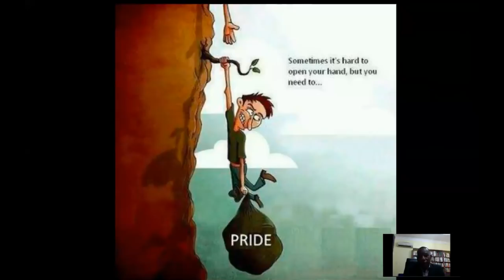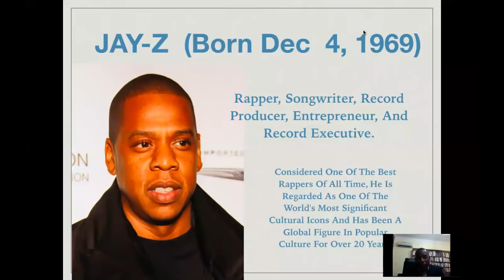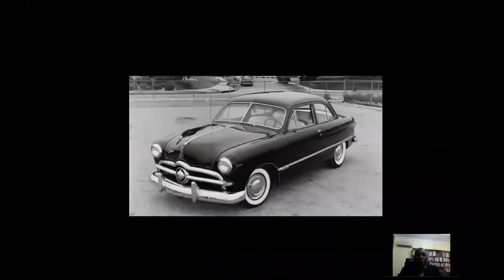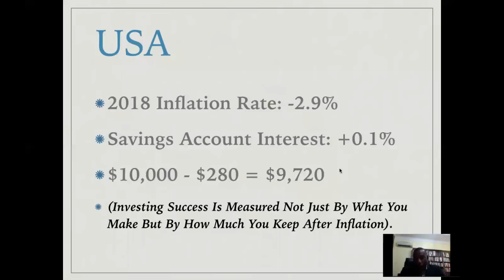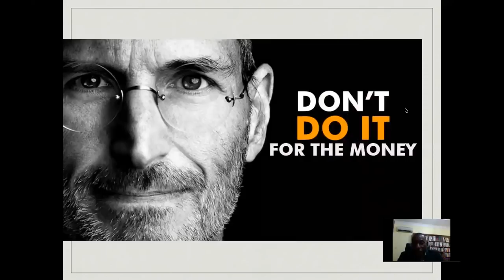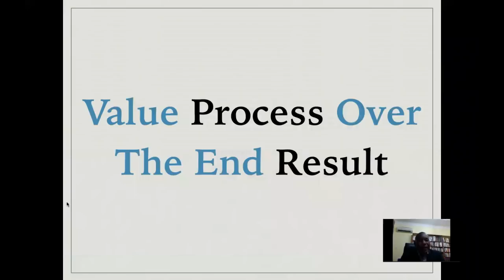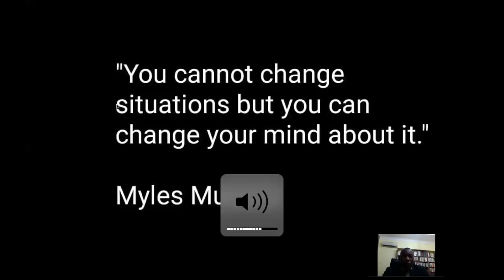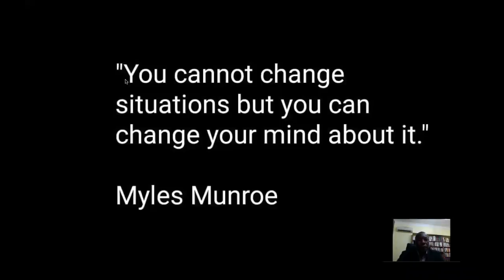THE MILLIONAIRE MINDSET 20192- " GET A NEW MIND FOR YOUR SUCCESS" BY ALPHONSE CHILATO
Do you have a Drive, Desire and Entrepreneurial Spirit to become among the New Tanzanian's millionaires in the next 5-10 year? Watch this webinar.